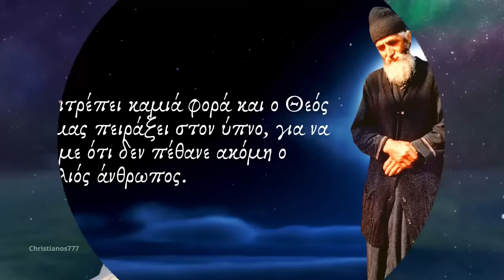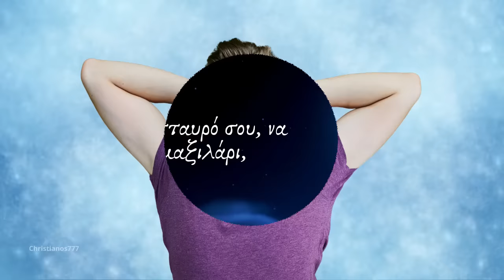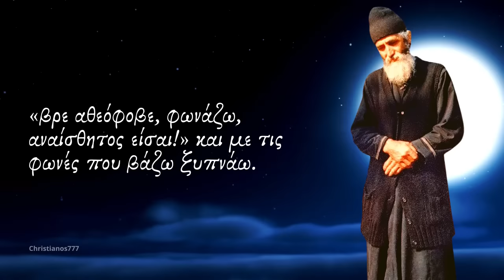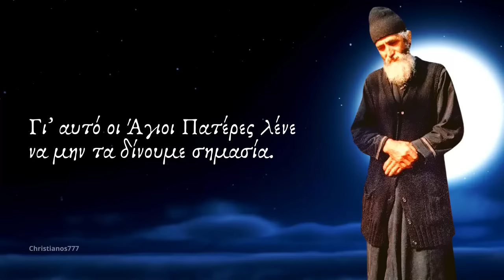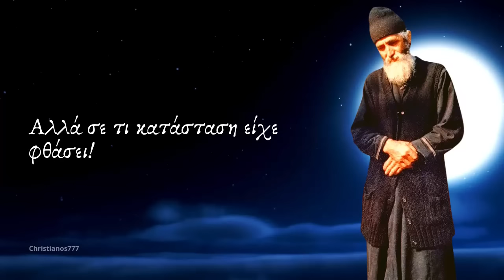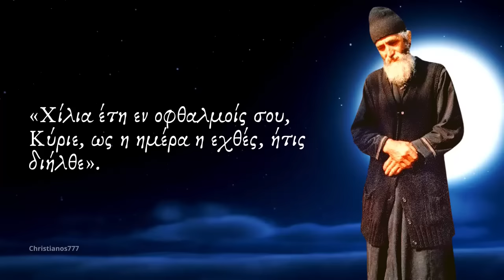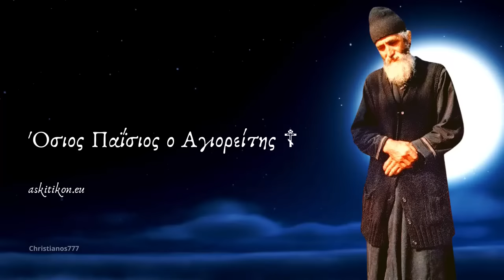Γέροντα, από τα όνειρα μπορεί κανείς να προβλέψει κάτι που θα του συμβεί; (ENG Subs)